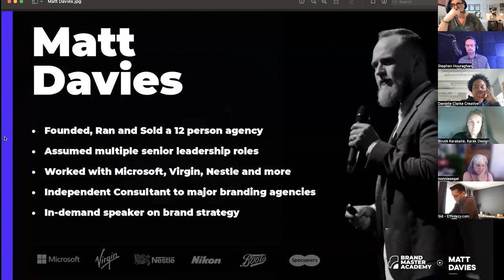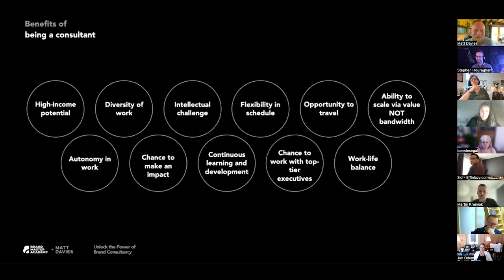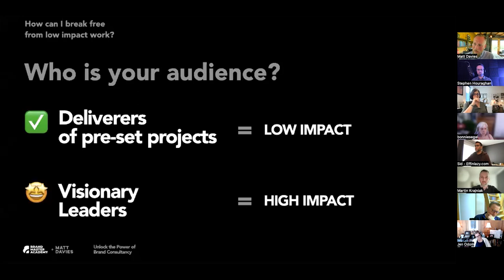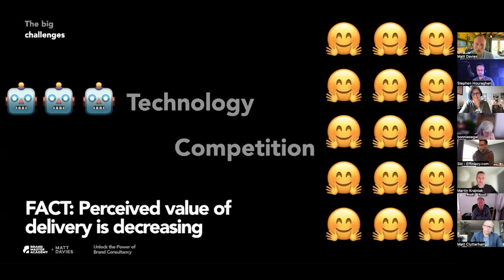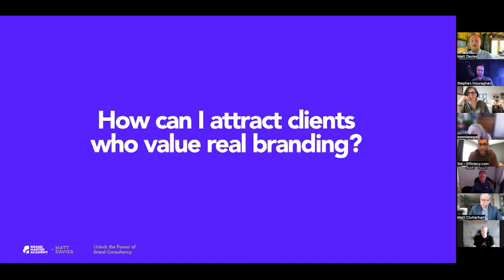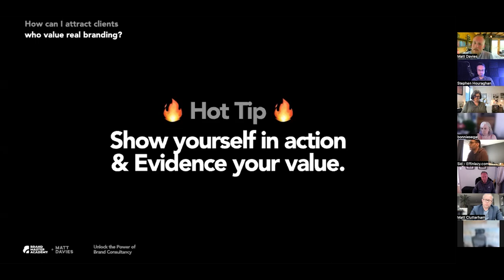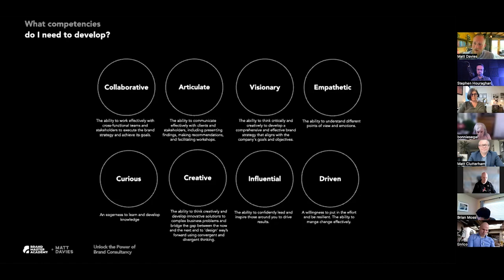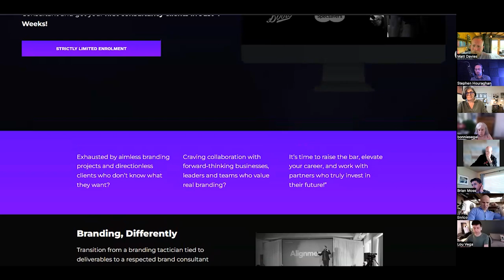Unlock The Power Of Brand Consulting (Live Event with Matt Davies)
Welcome to our exciting live event, "Unlock The Power Of Brand Consulting (Live Event with Matt Davies)," where we'll dive deep into the world of brand consultancy and its ability to accelerate your business growth. Get ready for an enlightening and entertaining session!

Brand consultancy is like a secret weapon in your business arsenal, helping you harness the true potential of your brand to stand out from the competition. In today's crowded marketplace, standing out is crucial!

Join us as we have the privilege of having Matt Davies, a renowned expert in brand consultancy, as our guide. Matt has transformed countless businesses into powerhouses, and now he's here to share his wisdom with you. So, grab a cup of coffee, sit back, and get ready to be blown away!

In this live event, Matt will unravel the mysteries behind successful brand consultancy, teaching you essential strategies and tactics that can take your brand to new heights. From defining your brand's identity to crafting compelling brand stories, Matt covers it all. He'll also delve into the art of brand positioning and highlight the importance of differentiation.

But that's not all! Matt will share fascinating case studies, showcasing real-life examples of brands that have undergone transformative brand consultancy. Witness how these businesses have repositioned themselves, attracted ideal customers, and achieved remarkable success.

Whether you're a seasoned entrepreneur or just starting out, this live event is packed with valuable wisdom for everyone. Matt's strategies and insights are applicable across industries and can be tailored to suit businesses of all sizes. You're bound to find something valuable in this video, regardless of where you are on your entrepreneurial journey.

Don't miss out on this incredible live event! Trust me, this is one video you don't want to skip!

Remember, a successful brand isn't just about having a great product or service; it's about effectively communicating your value to the world. Brand consultancy is the secret ingredient that can help you do just that. Join us in this live event with Matt Davies and embark on a journey that will forever change how you approach your brand.